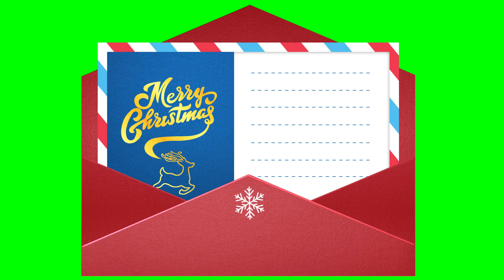CHRISTMAS ENVELOPE LETTER GREEN SCREEN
Video Editor: Wondershare Filmora/ Kinemaster/ PicsArt/ Adobe Premium/ Lightroom